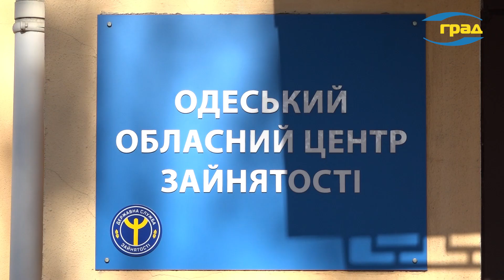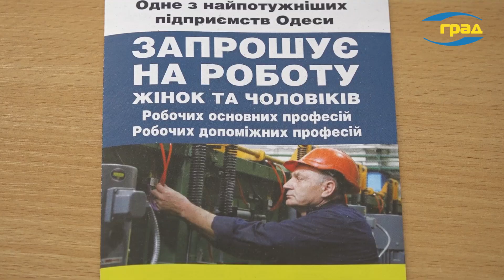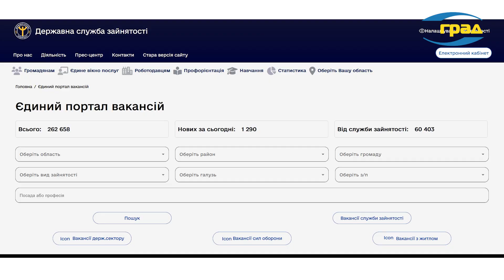Ринок праці в Одесі: Які вакансії зараз у тренді?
В Одесі кількість пропозицій роботи зросла, але причина – не нові підприємства. Дізнайтесь, які професії мають найбільший попит цього літа та восени, і чому вакансій більше, ніж бажаючих їх зайняти. Які вакансії вас чекають на ринку праці цього сезону?